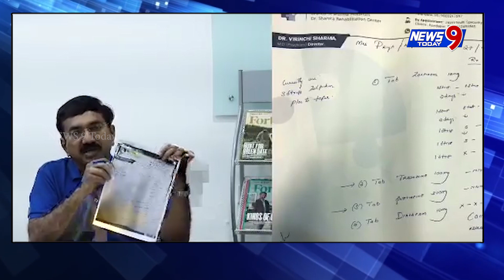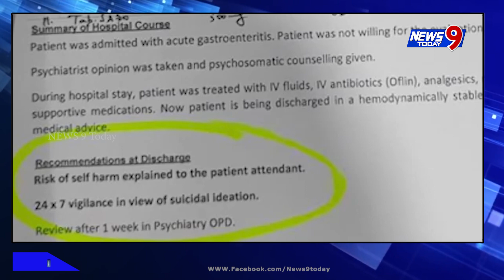నా భార్య పొంగూరు ప్రియా మానసిక అనారోగ్యంతో బాధపడుతున్నది మానసిక ఒత్తిడితోనే ఏవేవో వీడియోలు చేస్తోంది